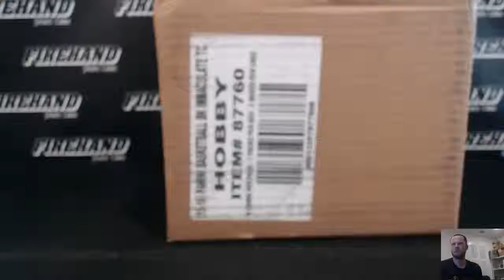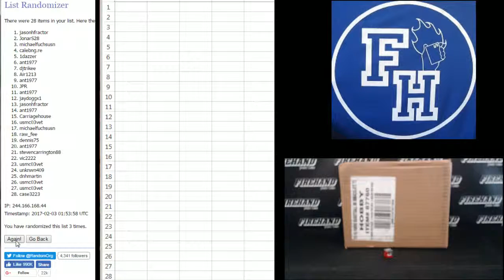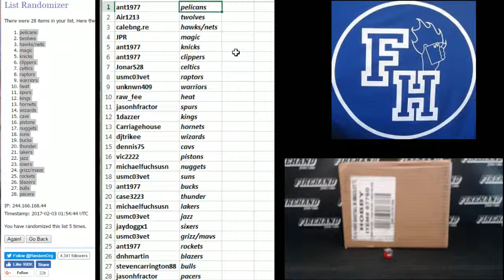Team Draw ~ 2015 16 Immaculate Basketball 5 Box Case Break Random Teams #9 ~ 2 2 17